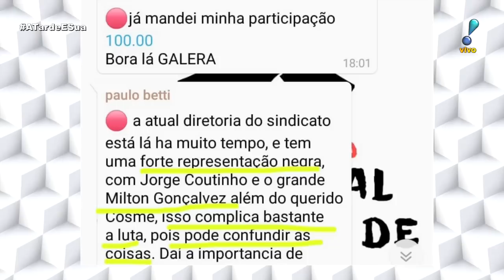Paulo Betti é acusado de racismo e processado por atores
O ator Paulo Betti está sendo processado por racismo pelos colegas de profissão Milton Gonçalves e Jorge Coutinho. O colunista Alessandro Lo-Bianco explicou o caso no “A Tarde é Sua”.

Tudo começou quando Betti teria publicado em um grupo no WhatsApp intitulado “Profissão Artistas”, frequentado por ambas as partes, que “a atual diretoria do sindicato está lá há muito tempo e tem uma forte representação negra com Jorge Coutinho e o grande Milton Gonçalves, além do querido Cosme, isso complica bastante a luta, pois pode confundir as coisas”.

A defesa de Milton e Jorge alega que as falas de Paulo possuem “ambiguidade e dubiedade”, causando uma interpretação imprópria, mantendo distinção entre negros e brancos.